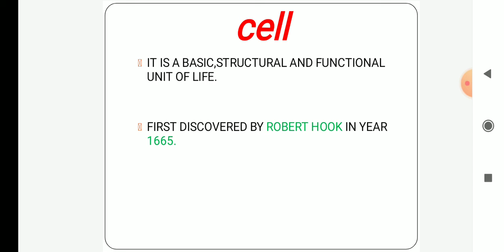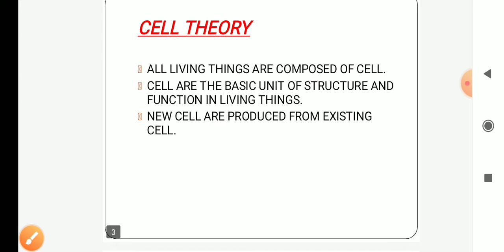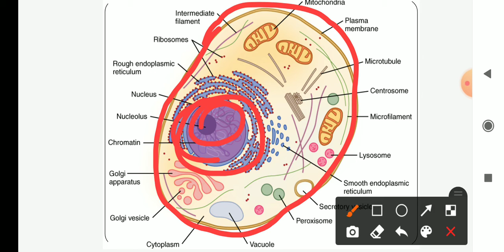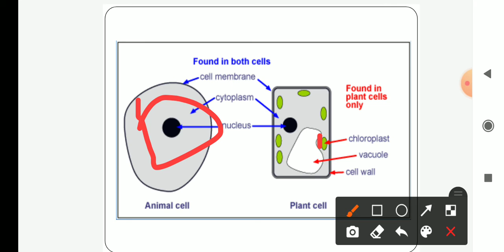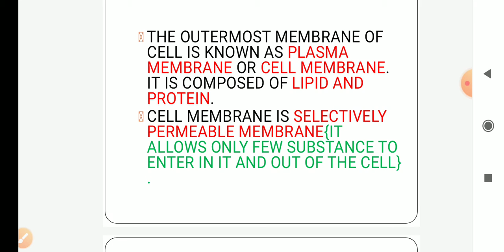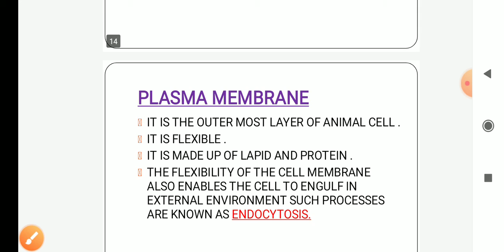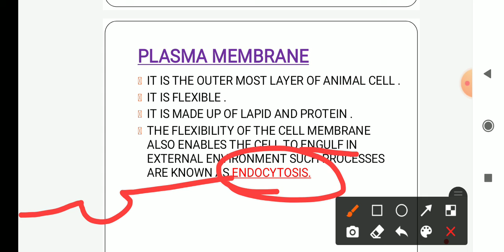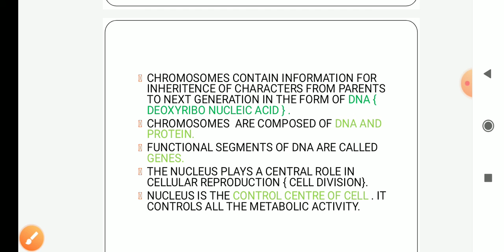FUNDAMENTAL UNIT OF LIFE || CLASS 9 SCIENCE - PART 1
Dear students